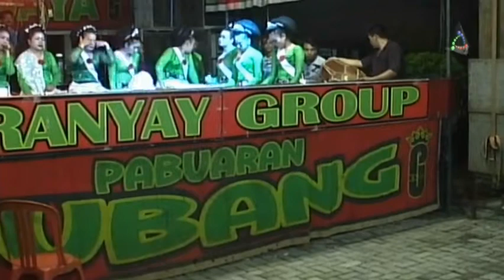BAJU LORENG - JAIPONG BARANYAY GROUP (9-4-2018)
Gebyar Linggar Jaipong BARANYAY Group (Pabuaran Subang)
Dalam acara Pesta Panen (Mapag Sri) di Desa Kiarasari Kec. Compreng Kab. Subang - 9 April 2018
Official Pro Media Production : 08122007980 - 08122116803